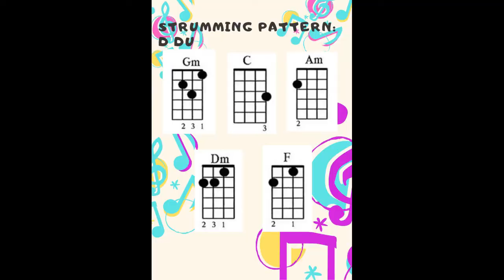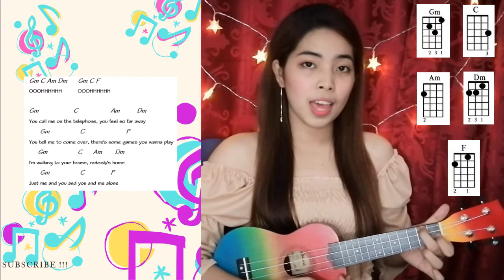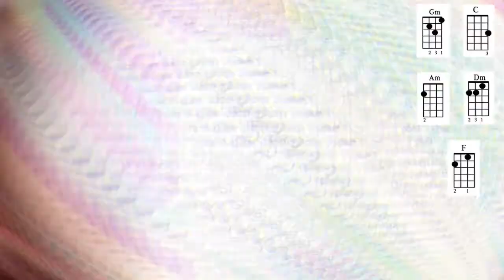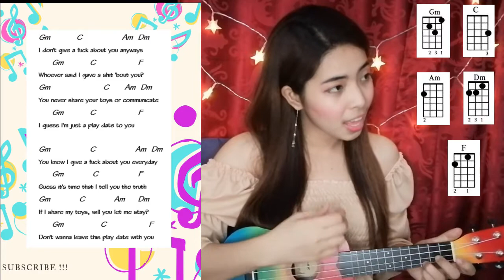Playdate || Ukelele Cover X Tutorial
Hi! Enjoy my Ukelele Cover X Tutorial of PLAYDATE by: Melanie Martinez